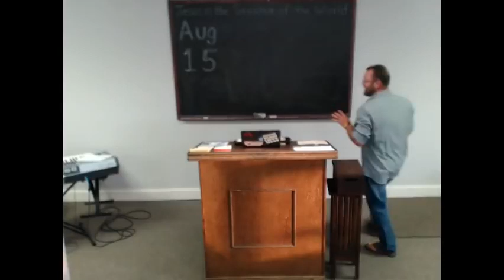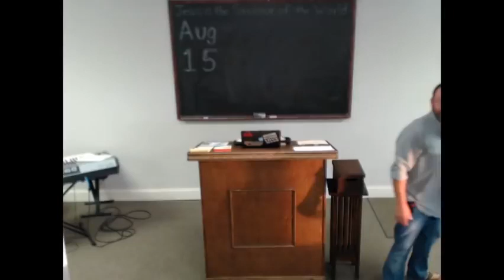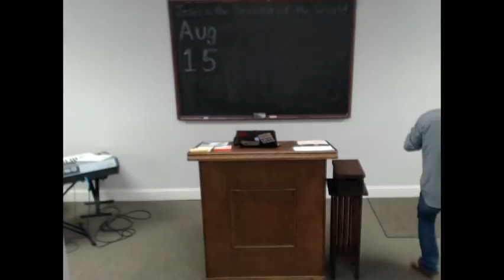Why I Believe in the Reconciliation of All - Alan Hess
Reconciliation of All by Alan Hess